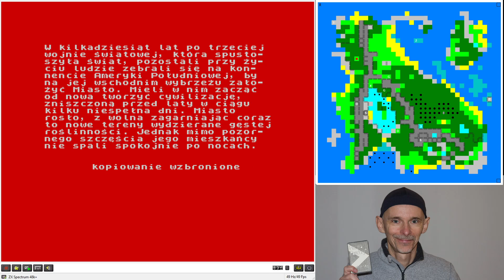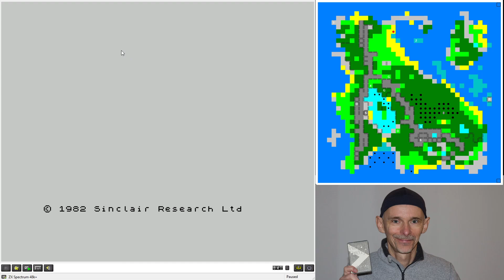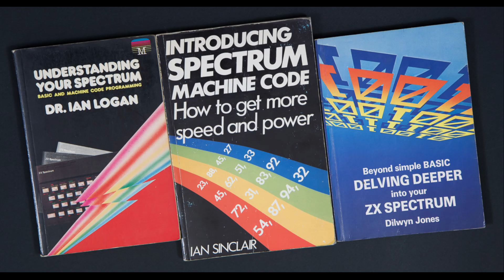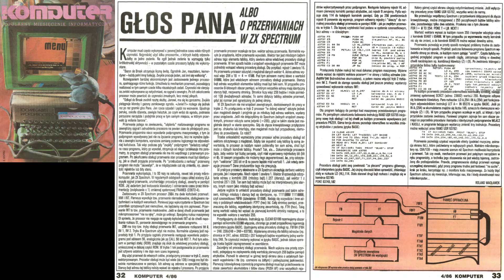Puszka Pandory, ZX Spectrum - stream z przejścia gry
Spectrumowa Puszka Pandory jest uznawana za pierwszą polską komercyjną grę komputerową. Z okazji zbiórki na reedycję pod egidą Pixela postanowiłem udowodnić, że dawało się ją skończyć. Nagranie pochodzi ze streamu na twitchu, niestety nie widać czatu, do którego się kilka razy odnoszę.